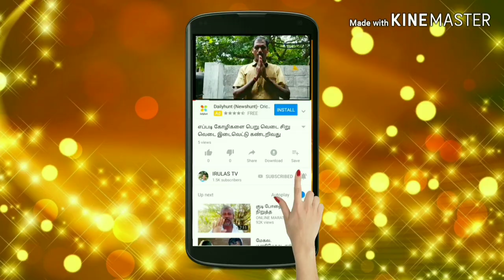tk thruvalloor district village no 12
Gummidipoondi to kanyakumari tribal irulas new history
கும்மிடிப்பூண்டி முதல் கன்னியாகுமரி வரை பழங்குடி இருளர் வாழ்க்கை வரலாறு
தேசம்    ‌.                 .    இந்தியா
மாநிலம்.                    தமிழ்நாடு
மாவட்டம்.      ‌.            திருவள்ளூர்
வட்டம்.           ‌ ‌.    ‌ .    கும்மிடிப்பூண்டி
கிராம ஊராட்சி      ரெட்டம் பேடு என் 12
பழங்குடி பகுதி.     ‌ 15
மொத்த மக்கள்தொகை.     150+1350
மொத்த குடும்பங்கள்.         ‌ 30 +376
சுற்றியுள்ள தூரம்.           ‌.    5+251
திருவள்ளூர் மாவட்டம் கும்மிடிப்பூண்டி ஒன்றியத்தில் பன்னிரண்டாவது கிராமமாக ரெட்டம் பேடு ஊராட்சியில் வில்லியர் இருளர் பகுதியில் 30 குடும்பங்களுக்கு மேல் 150 நபருக்கு மேல் வாழ்ந்து வருகிறார்கள் இலவச வீட்டு மனை பட்டா 17 உள்ளதாக கூறப்படுகிறது தொகுப்பு வீடுகள் 6 கட்டப்பட்டதாகவும் பல குடும்பங்களுக்கு பட்டா இல்லை என்றும்      பட்டா இருப்பவர்களுக்கு தொகுப்பு வீடுகள் வந்தாலும் கட்ட முடியவில்லை என்றும் கூறுகின்றனர் தொழில் சுமைதூக்கும் கூலிகளாகவும் விவசாயக் கூலிகளாகவும் மீன் பிடிக்கும் தொழில் அடிப்படை வசதிகள் குடிநீர் மற்றும் மின்சாரம் உள்ளதாக தெரிவித்துள்ளனர் அவர்களுடைய எதிர்பார்ப்பு அரசு அரசு அளிக்கும் வீட்டுமனை பட்டாக்கள் தொகுப்பு வீடுகள் அரசு கட்டித் தரவேண்டும் என்ற எதிர்பார்ப்பில் உள்ளனர் விழிப்புணர்ச்சி நோக்கமாக உள்ளது
**† ஆதரவு அளித்து வரும் அனைத்து நல்ல உள்ளங்களுக்கு எங்களது மனமார்ந்த நன்றிகள்
All watching thanks for irulas TV